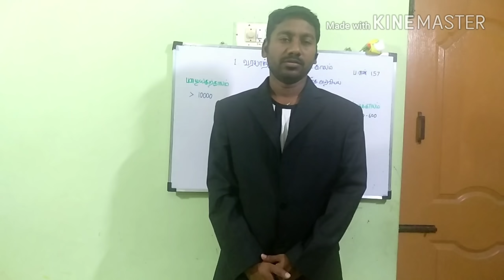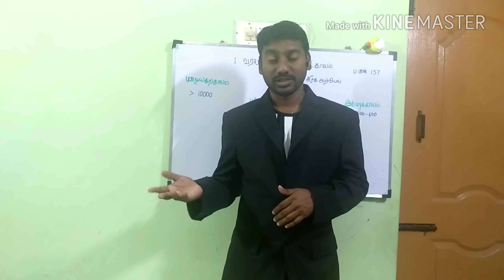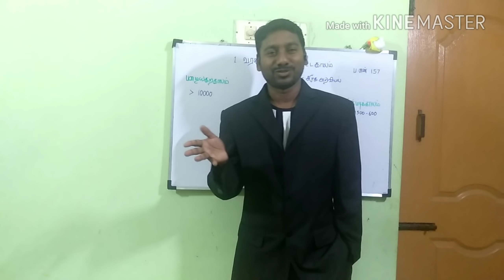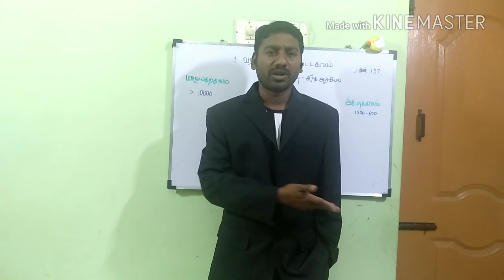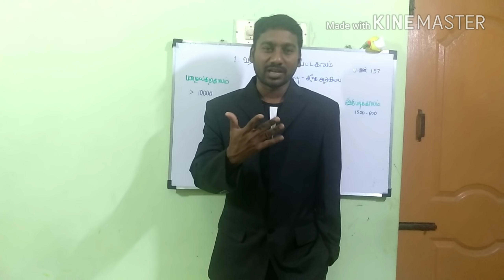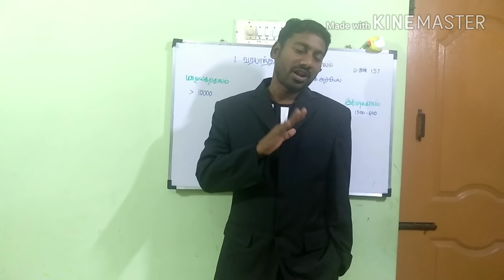25 சமச்சீர் கல்வி புத்தகம் படிப்பது எப்படி... TNPSC EXAM PREPARATION TECHNIQUES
Video 25 ... How to study a lesson part 1